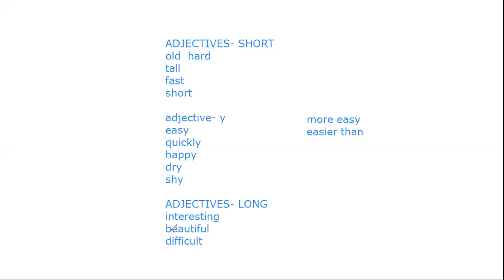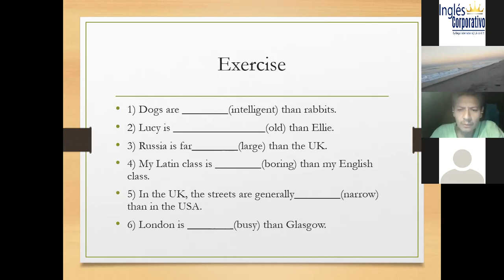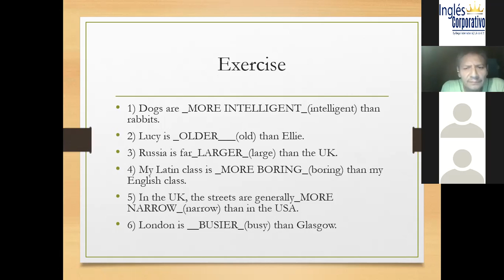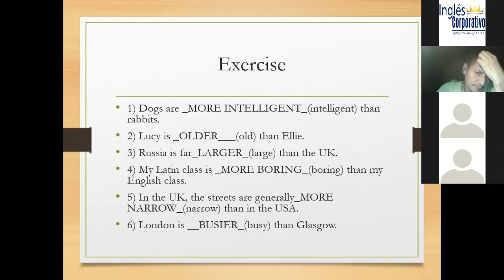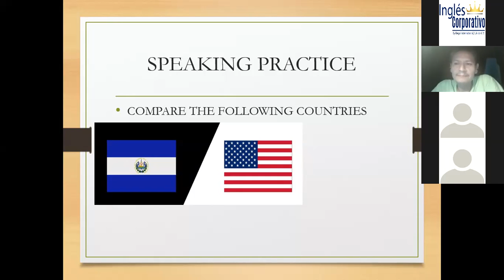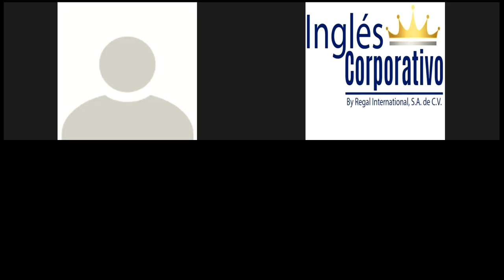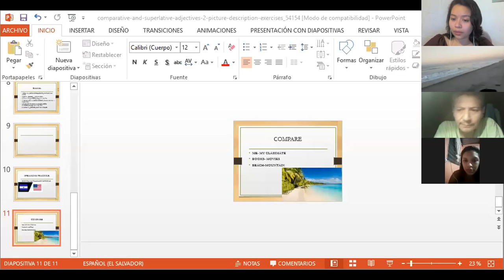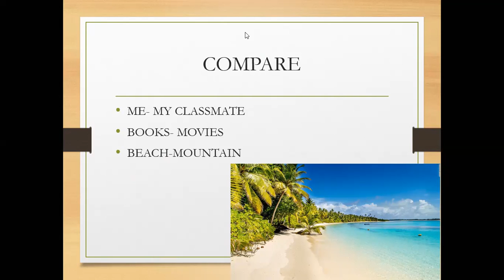Ingles Corporativo- Session 11- Pre intermediate 3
Objective: Participants will be able to use comparative adjectives to compare characteristics.